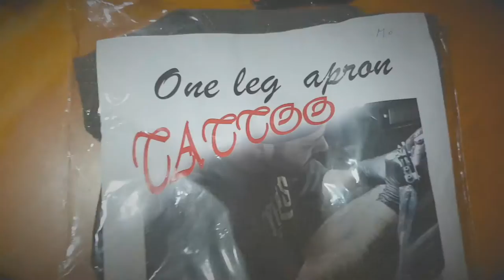One leg apron tattoo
Keep your pants clean!